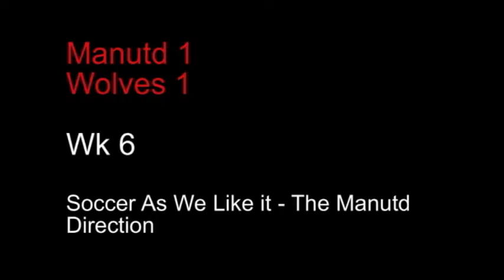Manutd 1-1 Wolves- Poor !! Poor!! Poor !! Performance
This was really Poor from United, It was utterly disappointing, The front 3  of Sanchez, Lukaku and Lingard were really poor, need to improve quickly.